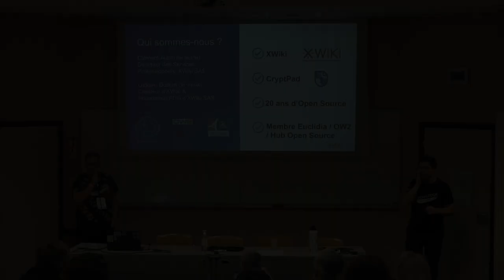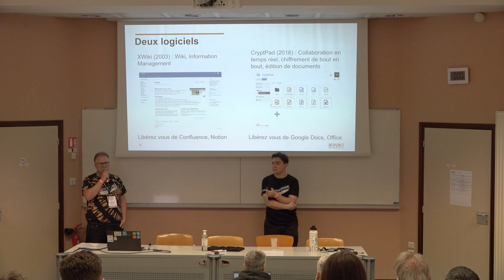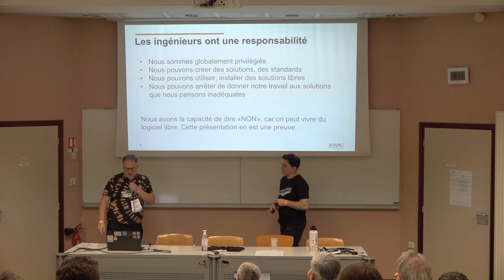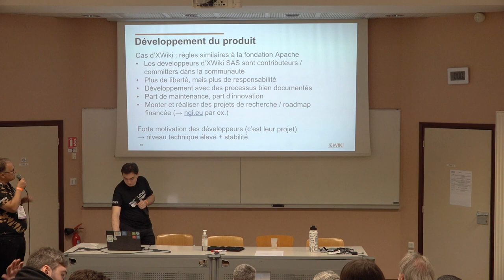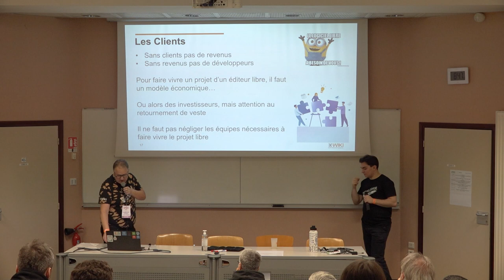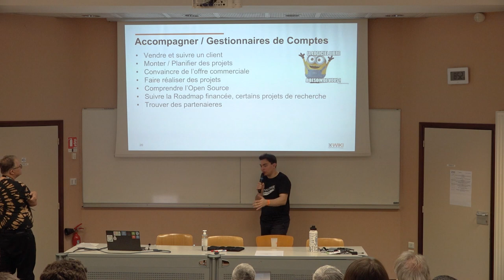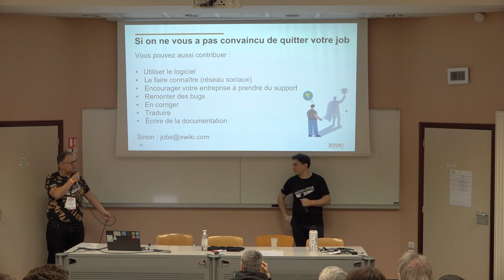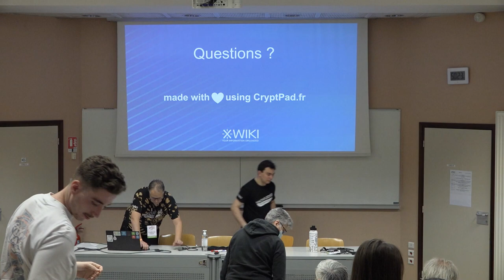Les métiers d'un éditeur de Logiciel Libre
Ludovic Dubost, Clément Aubin

Faire de la contribution au logiciel libre un métier, et si c'était possible ?

L'open source est partout et personne ne développe aujourd'hui sans logiciel libre. Dans le domaine du libre nous sommes tous convaincus de l'importance du libre. Mais quel est l'envers du décor ? Quelle est la vie d'une entreprise qui crée du logiciel libre ? Quels sont les métiers ? Comment se finance-t-on ?

Dans cette présentation, nous exposerons le fonctionnement de la société XWiki SAS, éditrice des logiciels de partage de connaissances XWiki et CryptPad depuis 19 ans. Nous reviendrons brièvement sur les choix qui ont poussé à la création du logiciel XWiki comme un logiciel Open Source, et de l'incidence que cela a eu sur le développement de la société. Avec le modèle d'XWiki, nous verrons comment une entreprise peut se développer selon un modèle éthique, permettant la production de logiciels libres, assurant un équilibre stable entre vie personnelle et vie professionnelle, tout en disposant de revenus stables, importants pour garantir l'emploi de chacun.